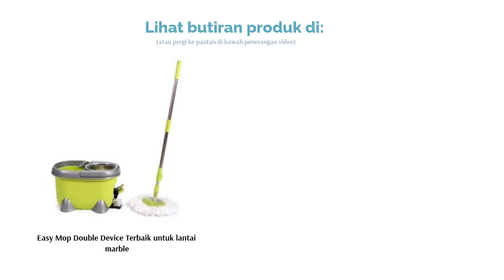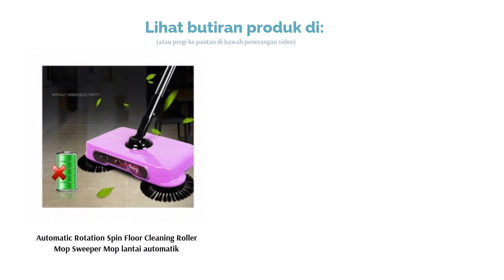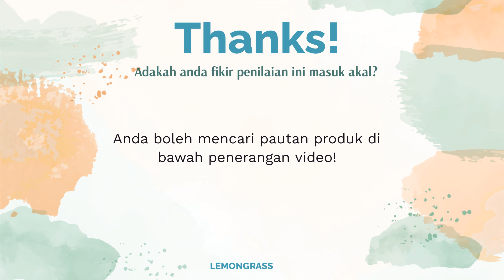🌵 6 Mop Lantai Terbaik di Malaysia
00:00 Pengenalan
00:59 #1 - 2017 New Microfiber Spray Mop Kit Terbaik untuk kayu (RM22.70)
01:29 #2 - Scotch-Brite AB Absorption Mop Set Mop lantai murah (RM26.75)
01:58 #3 - Easy Mop Double Device Terbaik untuk lantai marble (RM83.90)
02:32 #4 - Black & Decker Steam Mop FSM1605 Mop lantai stim (RM279.00)
03:09 #5 - Automatic Rotation Spin Floor Cleaning Roller Mop Sweeper Mop lantai automatik (null)
03:41 #6 - Hands Free Microfiber Floor Mop Mop lantai terbaik untuk ruang sempit (RM16.90)
04:14 Akhir

Siapa kata tugas mengemop harus dilakukan oleh kaum wanita, kaum lelaki juga turut boleh melakukan tugasan ini kerana ia salah satu tugas an yang memerlukan tenaga yang kuat. Mop lantai nampak seperti tugasan yang remeh, tetapi bagi yang biasa melakukannya ini antara perkara yang memerlukan kudrat dan ketelitian untuk memastikan lantai bersih dan licin dari kotoran.
Teknik yang betul juga penting ketika mengemop lantai rumah anda, cari mop yang ringan dan boleh membuat 360-degree rotating mop ia memudahkan kita untuk mengemop lantai dan di celah-celah perabot rumah. Selain itu, pilih kepala mop yang dibuat dari mikrofiber agar dapat serap kotoran dengan cepat. Berikut beberapa jenis mop yang munkin dapat membantu anda.
Penafian: Harga yang disenarai adalah semata-mata rujukan harga prod...